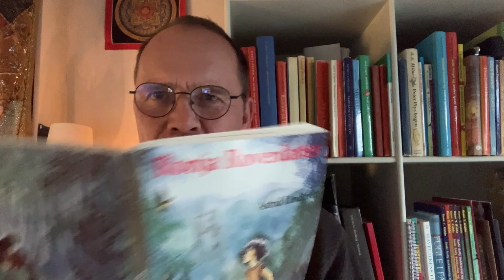5.1. Ronja Røverdatter af Astrid Lindgren. Lydbog, oplæsning, højtlæsning, historie.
5. kapitel, 1. del af Ronja Røverdatter. Illustrator: Ilona Wikland, højtlæsning, godnathistorie, oplæsning, afslapning.